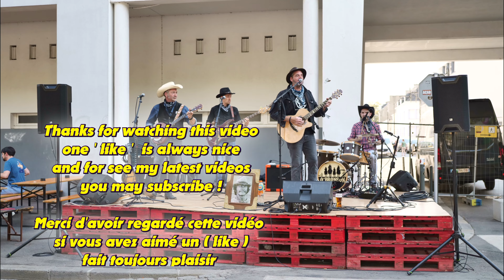O'Bronson ; à Voir Absolument ; Festival Interceltique de Lorient ; Morbihan ; Bretagne Sud ; France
Le groupe O'Bronson place Jules Ferry à Lorient pendant le festival interceltique .
12 août 2022 . Titre ?
O'BRONSON : Musiqique style Folk Western / RENNES . Chino Validez (chanteur, guitariste et harmoniciste), Link Stuart (banjo et mandoline), Sanchez (basse, contre basse) et Mister Majestyc (batteur) .
O’Bronson a été créé au printemps 2021 à La Bouëxière par Rom Buddy (guitariste de Mask Ha Gazh , Broken Bow) et Dany Urrutia (guitariste, banjoiste de Rue Pavée, Ourko) . « Le désir était de sortir du confinement intellectuel de ces 2 dernières années et faire danser , rire et chanter le public lors du retour à la normale de la situation culturelle et sanitaire . »
Les deux amis entament alors l’écriture d’un grand spectacle public autour de Charles Bronson , grand acteur hollywoodien des années 60 à 90 . L’esthétique trouvée est simple : des cowboys de notre époque issus de la lignée de l’acteur . Le fil rouge du spectacle tourne autour du voyage de Charly et aborde le sujet de l’absence du père à travers le filtre de la dérision .
Un an plus tard , le groupe est constitué de 4 musiciens et se produit dans toute la France .